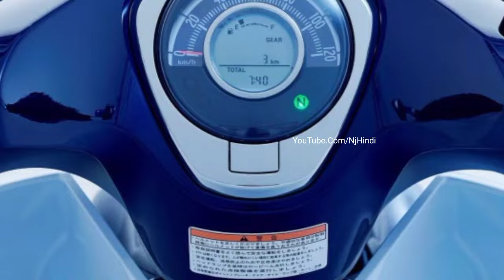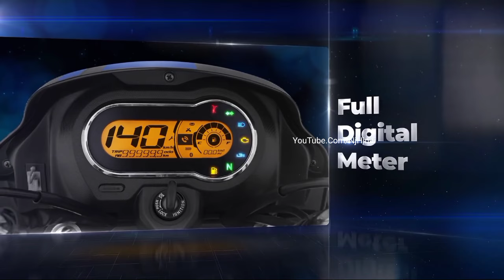Launch नई 2024 Honda Supar Cub"|| ⚡केवल ₹69,999 /- रुपये में लाये-! Hero Splendor की छुट्टी.👌👌👌